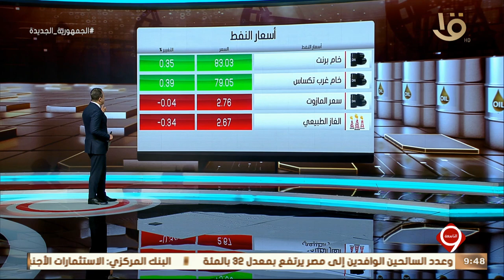نشرة التاسعة | اهم اخبار المال والاعمال